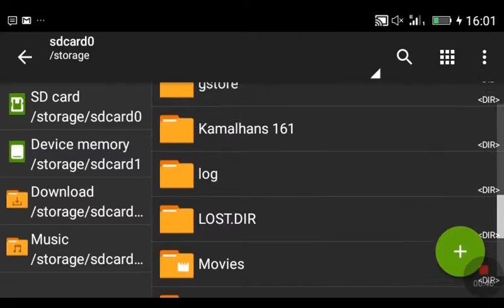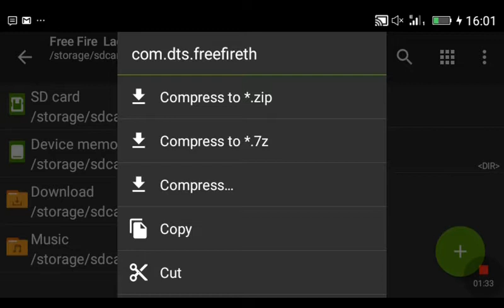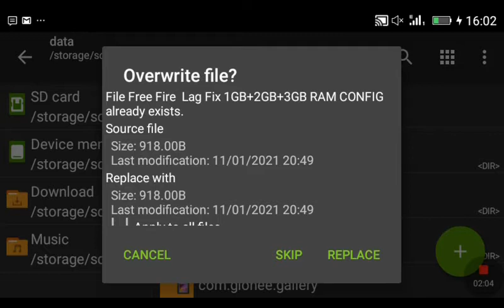FREE FIRE LAG FIX 1GB RAM V1.57.4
linked